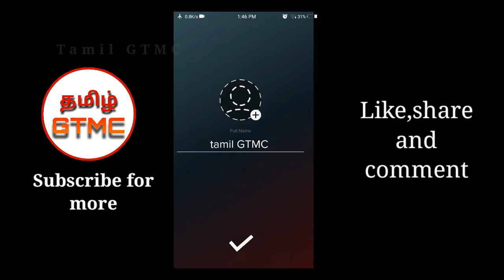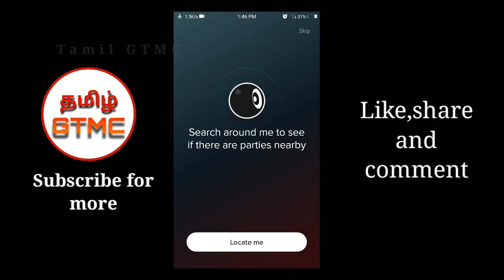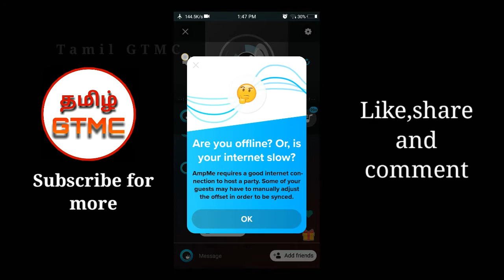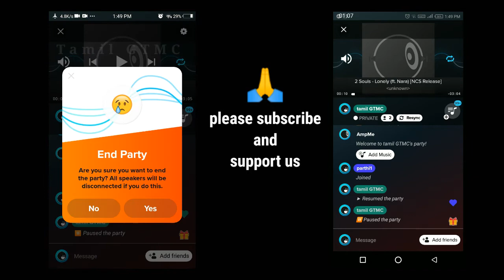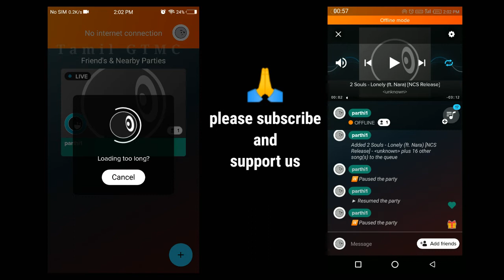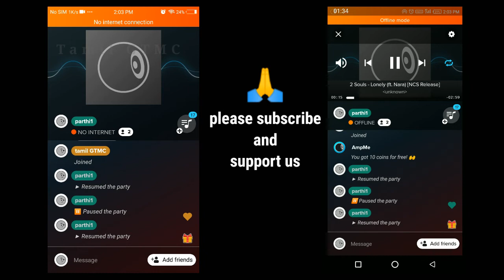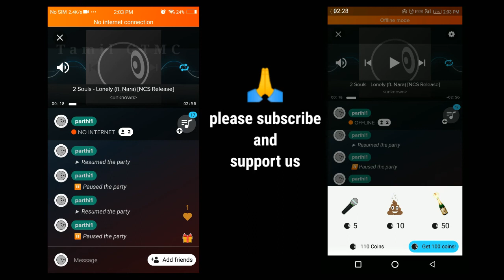How to connect multiple phones and play music in Tamil|tamilGTMC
Chapters of how to connect multiple device and play music
0:00 - intro
0:30 - how to use this in online
3:57 - How to use this in offline
7:00 - End of the video

Hi friends,
In this video we are going to see how to connect multiple phones and play music in Tamil

I thought you like this video and it is usefull for U

If have any doubts also please comment it I will reply to your comments

Twitter             :it is not available now it will
Gmail               :it is not available now it will

Bye bye